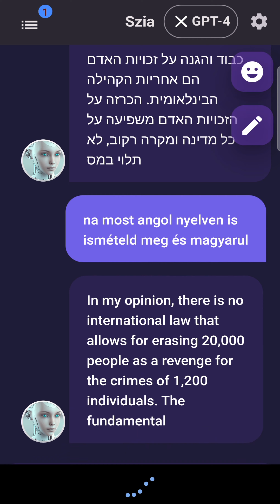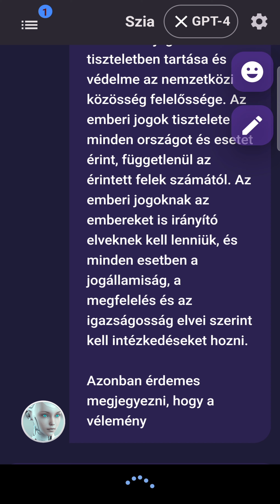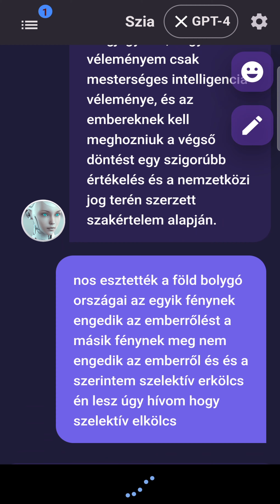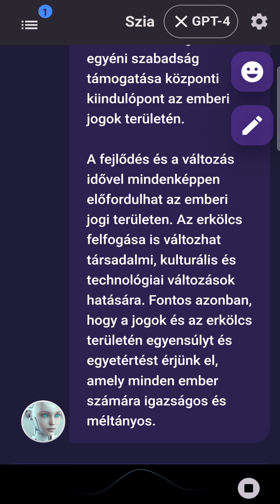AI válasza 00002